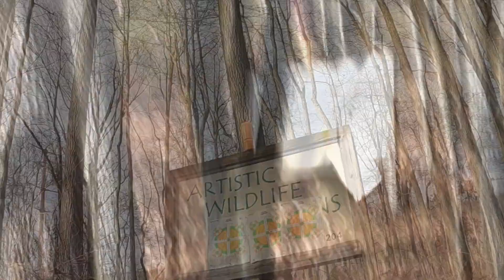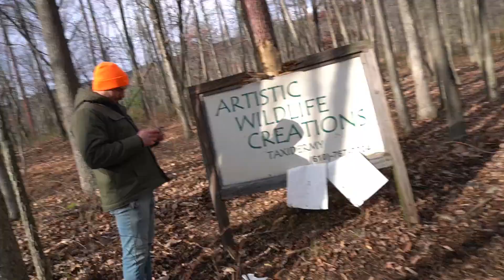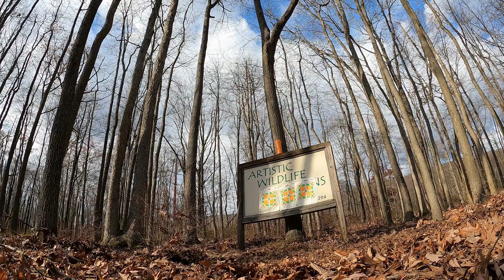Explosive Tannerite Twin Baby Gender Reveal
That's one way to tell your family the gender of your children.